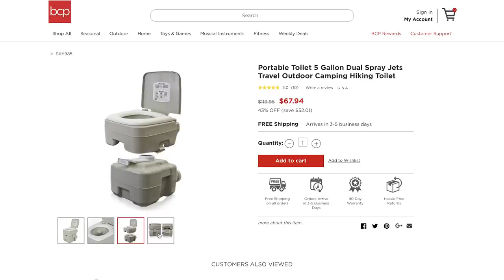5 Ways to Go Glamping Because Camping SUCKS! | HISSYFIT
Monica HATES camping! So, she has 5 amazing tips to make camping suck less.

cleansing wipes, bluetooth speaker, portable toilet, espresso maker, portable cook stove, thanksgiving,